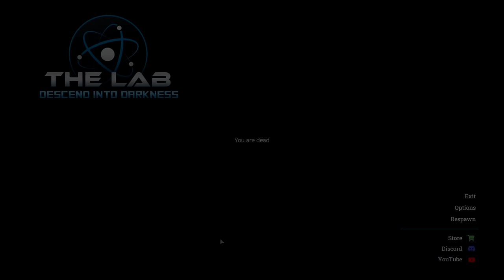THE BIGGEST CASE OPENING IN DAYZ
In this dayz adventure me and Ripple wanted to gather as many weapon cases that we could and later on, open them all in one go. We just needed a simple base to store them and start gathering but things were not that easy...